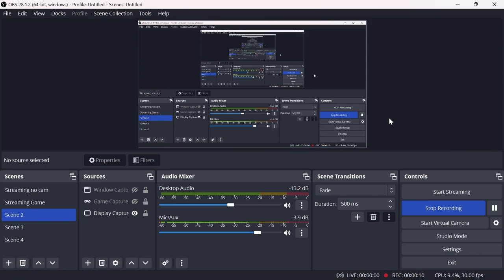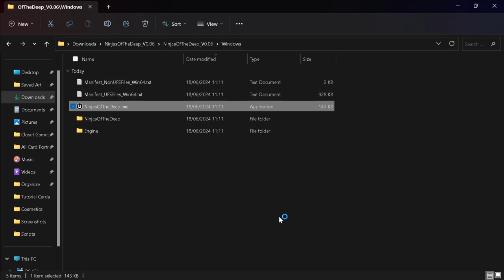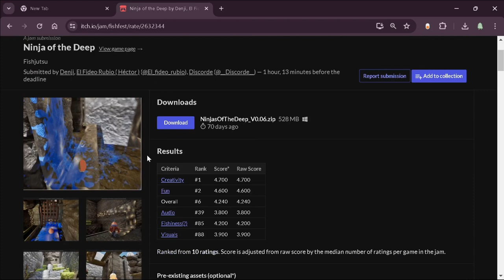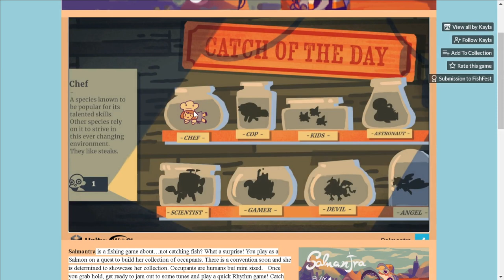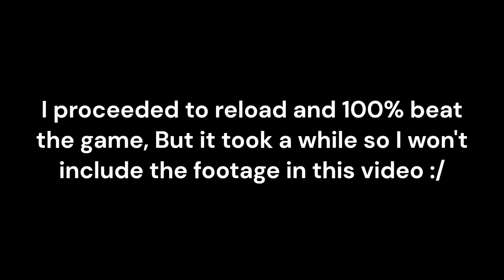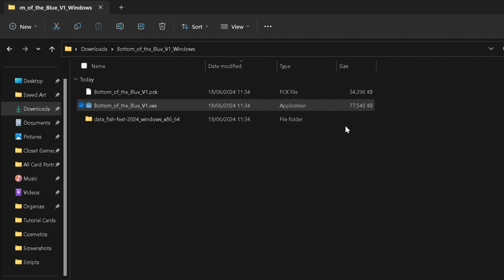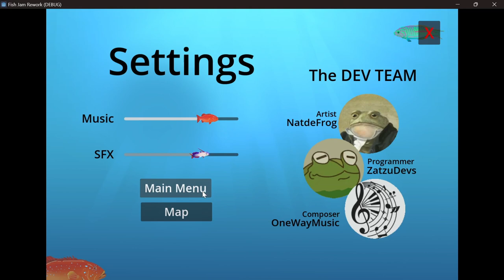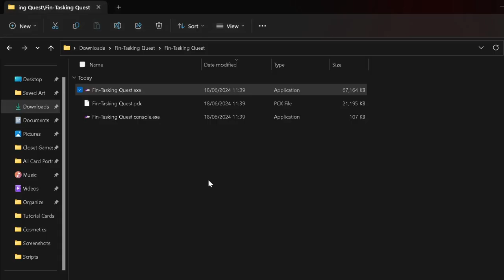There's still fish to fry... (Fishfest Gamejam #3)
We had to go over some of the winning games didn't we? Although I didn't get ~40% of them working, We gave them all a shot! Kinda...

The games in order of appearance, Videos are linked in too.

Ninja of the deep - Make sure you got a good PC

Bottom Of The Blue  - I couldn't get this one working either

Fin-Tasking quest  - Fish / 10 - How nostalgic! Pretty good game.